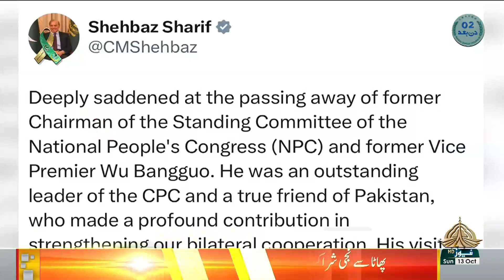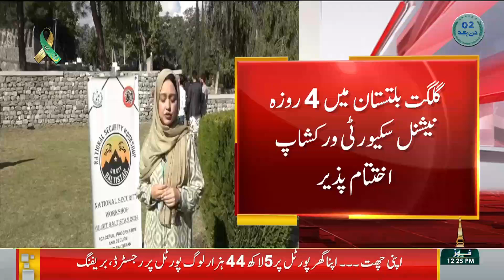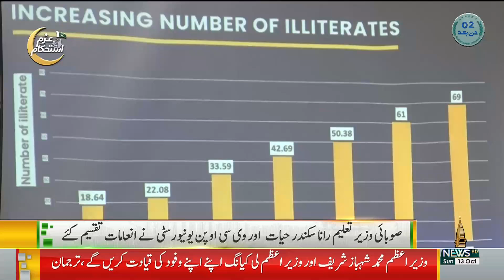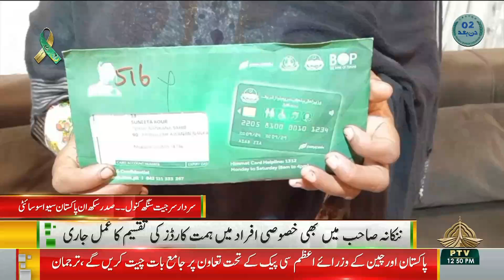12PM KHABRAIN | 13 10 2024